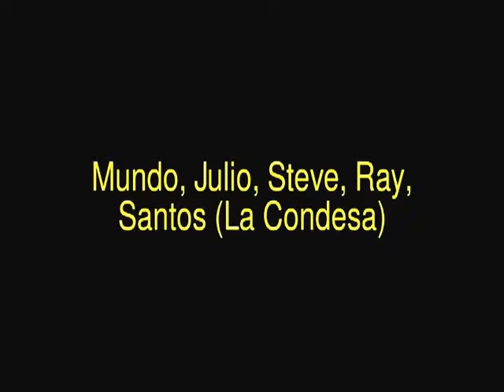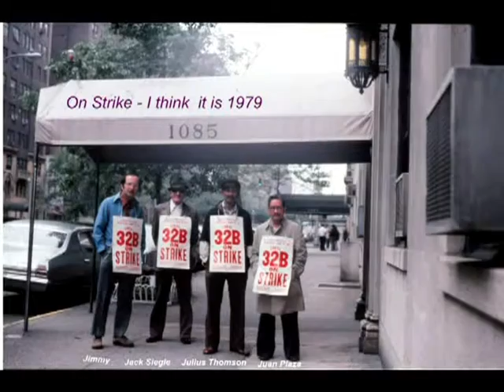Park Avenue Memories - Edited